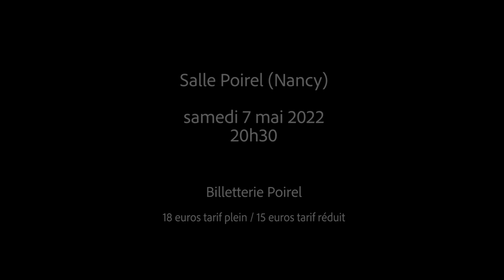Vincent MUNIER ROUGGE OHV ciné concert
Autour de  l’univers de Vincent Munier, avec ROUGGE et l’Orchestre d’Harmonie de Vandoeuvre, sous la direction d’ Arnaud George.
Laissez-vous transporter par les images de Vincent MUNIER et la musique aérienne de Rougge, accompagné de notre orchestre. Un projet sonore et visuel exceptionnel que nous avons hâte de vous faire découvrir  !